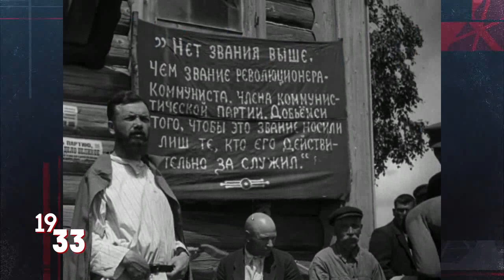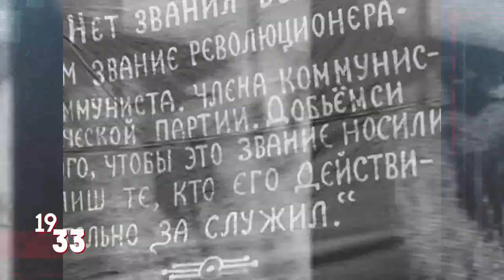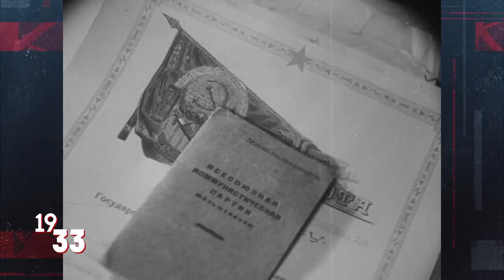массовое исключение из партии (1933)